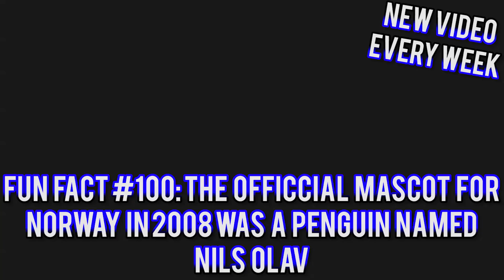DAM IT RON | Grand Theft Auto V part 11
Things happen, bikers die, I fuck up.